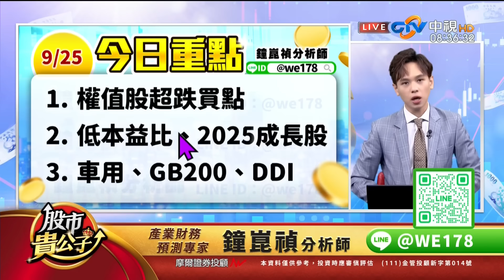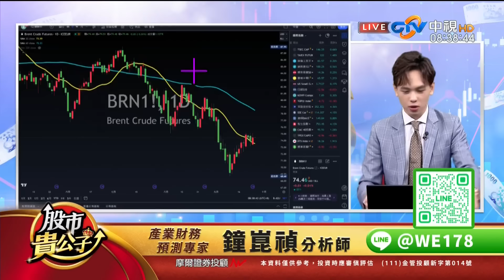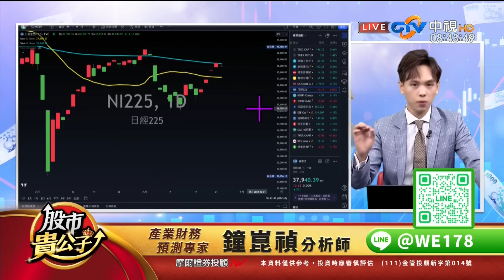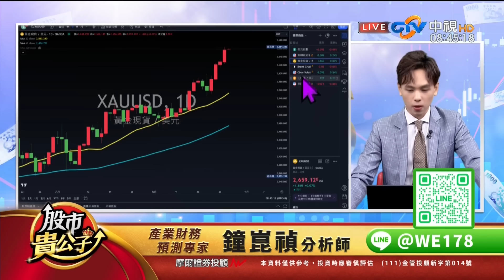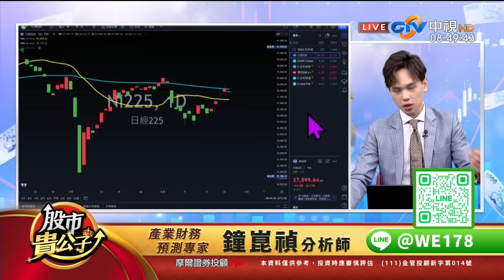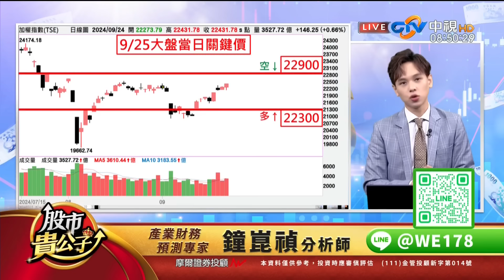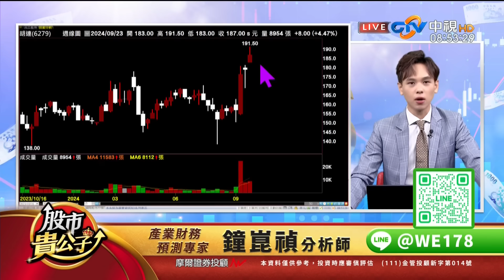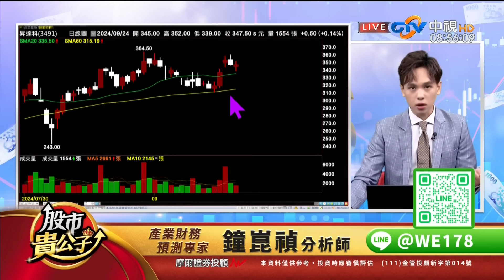【盤前】【台積重返千金 台股漲回前高？】股市貴公子 鐘崑禎分析師 2024.09.25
盤前解析
《股市貴公子 鐘崑禎》

台積電重返千金
對台股最大變化？

更多飆股資訊
免費加入
【鐘崑禎分析師】
唯一本人LINE官方帳號